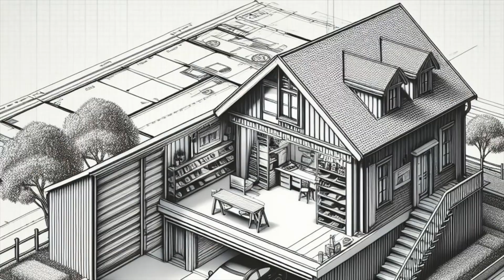Красивые дома с гаражом | Большая подборка | Слайд-шоу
Дизайн интерьера дома с гаражом может быть разнообразным и зависит от предпочтений жильцов, стиля дома, а также функциональных потребностей. Вот несколько идей для дизайна интерьера дома с гаражом: